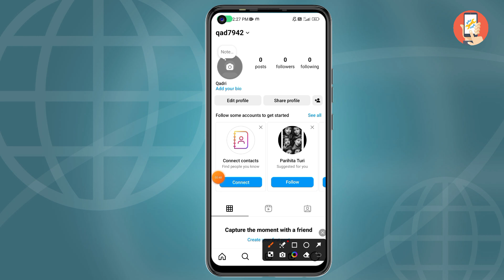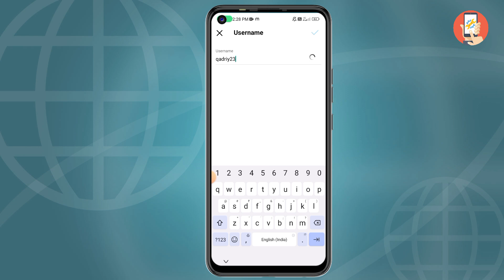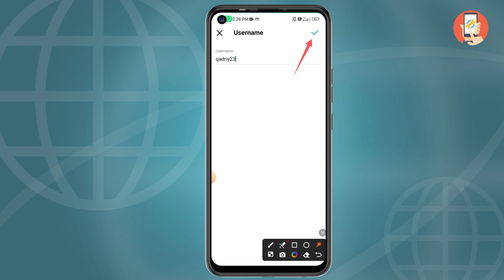Instagram Username Kaise Change Kare | How To Fix Username Not Available On Instagram | New Future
username change kaise karen
How To Change Username
Instagram Username change kaise karen

Thank You All Audience ❤😍

Follow Me On Apk

Camera Canon 200D Mark 2
2nd Camera Canon 90D
Sony Camera
50mm Lens
Camera Tripod
By My Product Amazon & Flipkart

Md Faizan Akram
From Uttar Dinajpur West Bengal